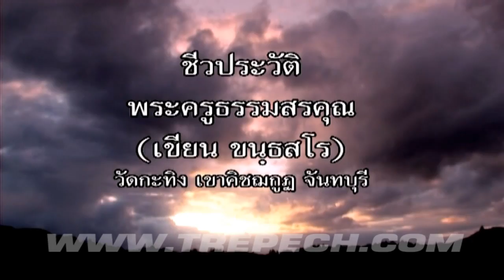หลวงพ่อเขียน วัดกะทิง เขาคิชฌกูฏ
Blogger วัดกะทิง ตำนานเขาคิชฌกูฏ รับผลิตงานสารคดี ภาพยนต์ เพลงแหล่ ตรีเพชรโปรดักชั่น 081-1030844